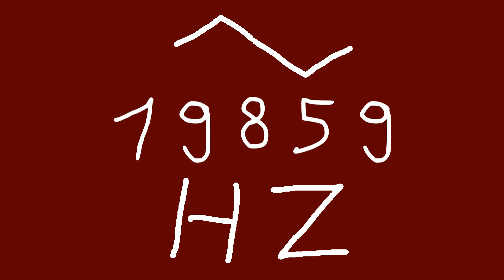19859 hz triangle